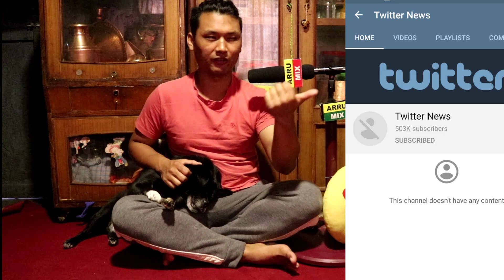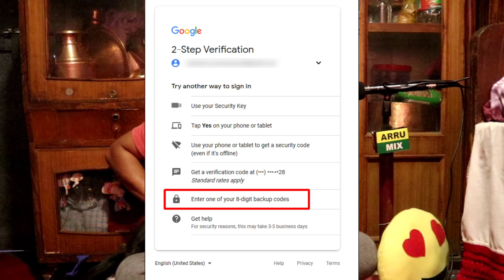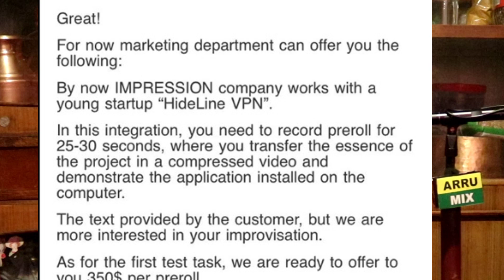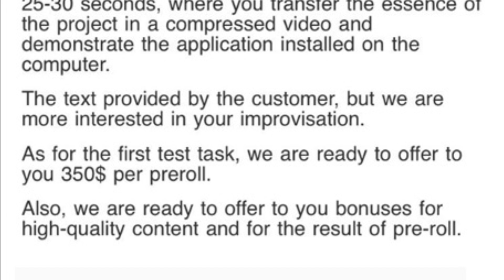chetan vlog channel hacked | 6 trick to protect your channel | learn to avoid hacking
chetan vlog got hacked | learn to avoid hacking
tricks to secure your channel